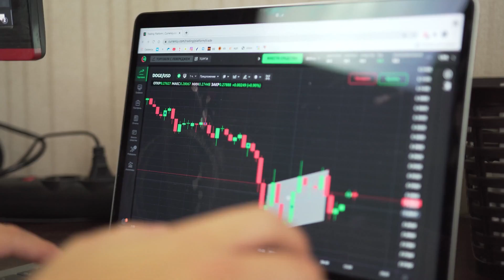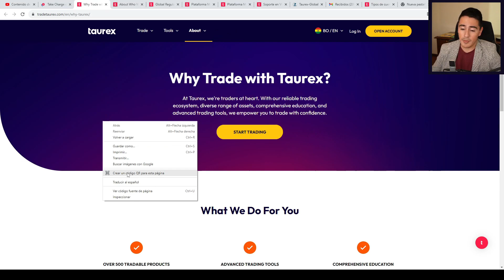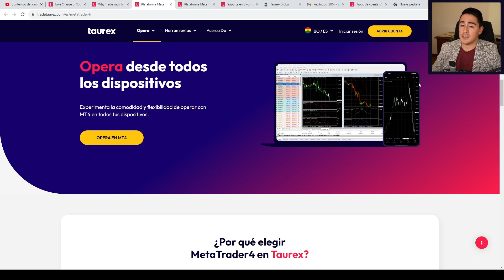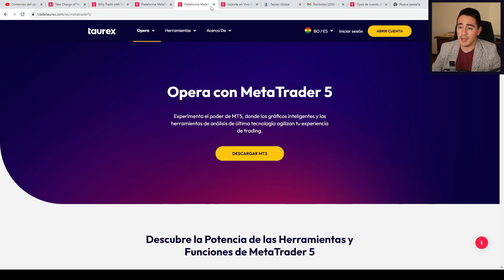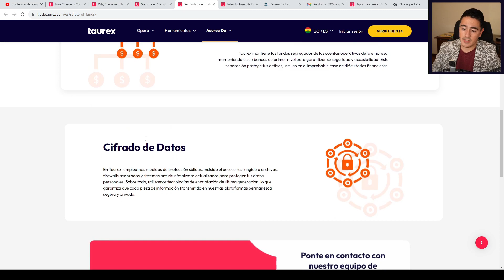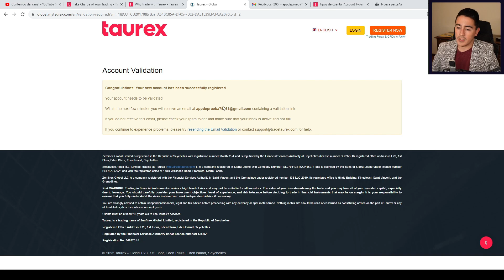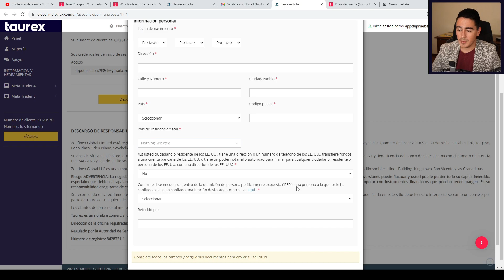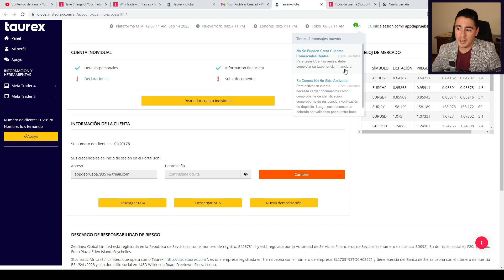✅ Cómo empezar a INVERTIR desde LATAM con un bróker CONFIABLE (2023)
📊 Un bróker es la parte mas importante antes de comenzar a invertir en bolsa de valores, debes tener en cuenta ciertos aspectos muy importantes y en este video lo pondremos a prueba con un bróker llamado Taurex.

✅ Quieres mejorar tu situación financiera y aprende a invertir? Toda la información en mi paginaw web

📲 Únete al grupo exclusivo de consejos financieros y oportunidades de inversión en bolsa de valores

Quieres que analice una acción en bolsa de valores GRATIS? Mandame un correo electronico a y los Lunes, Miercoles y Viernes a las 12:00 pm hare un sorteo y analizaré la empresa que salga seleccionada.

🏆E Toro: Broker para EMPEZAR a invertir + 100.000 dólares virtuales para probarlo antes

❇Seeking Alpha:
Software que uso para hacer mi análisis de acciones (Descuento Especial):

❇ Broker Regulado para trading OANDA

🤑 Quieres recibir un 50% de comisión por las ventas de mis cursos?